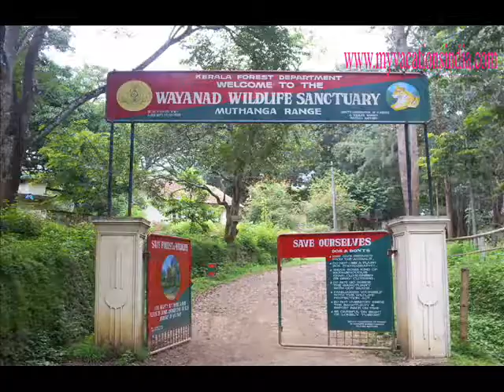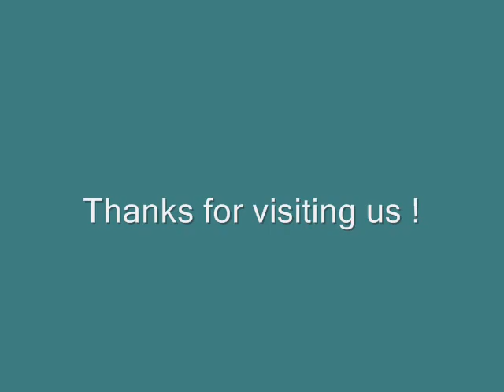Get Best Offers in Kerala Vacation Packages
MyVacationsIndia offer a wide range of tour packages to Kerala selected carefully for travelers with a modest budget.For more information regarding Kerala Vacation Packages